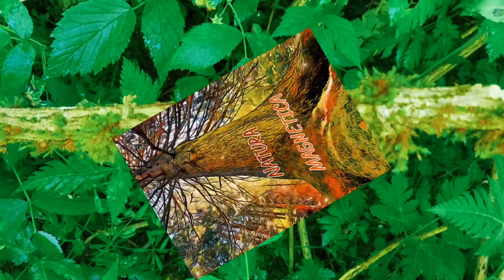⚡🐝Concerto🦋 GRATUITO(CURA MAGNETICA) 🐝SANIFICANTE